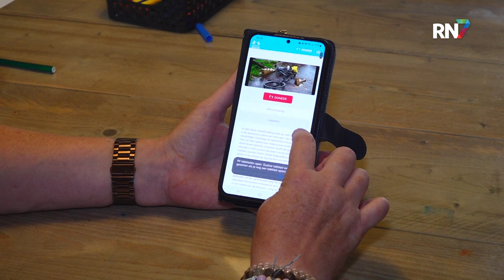Crowdfunding voor zwaargewonde Sem || RN7 REGIONIEUWS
Een noodlottig ongeval zorgde er vorige maand voor dat de 16-jarige Sem uit Beuningen ernstig gewond raakte. Tijdens de storm van 18 september kwam hij met zijn fiets onder een omgevallen boom terecht. Hierbij brak hij zijn beide benen, zijn rechterarm, zijn kaak, jukbeen, neus en hij liep een gekneusde long op. Sem is momenteel nog volop aan het herstellen, maar zijn fiets is in ieder geval total loss. Om die reden heeft Linda, de moeder van een vriend van Sem, een crowdfunding opgezet. Ze hoopt voldoende geld op te halen voor een elektrische fiets, zodat Sem straks hopelijk weer voorzichtig aan kan fietsen.